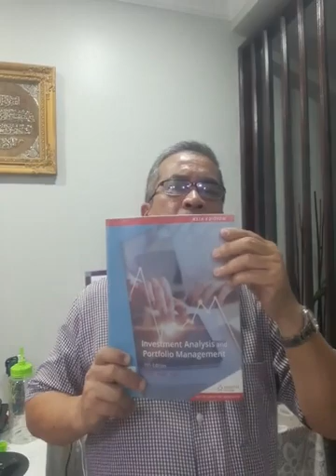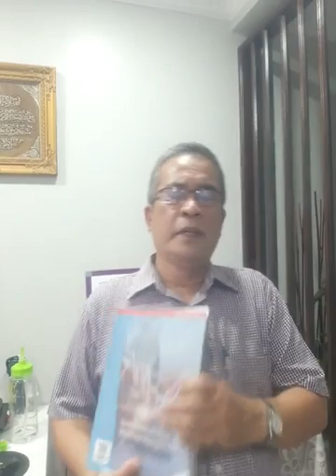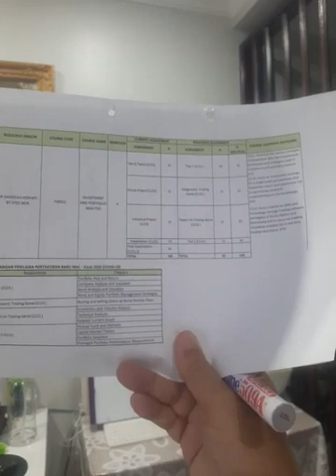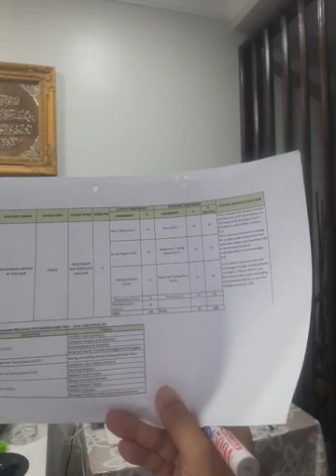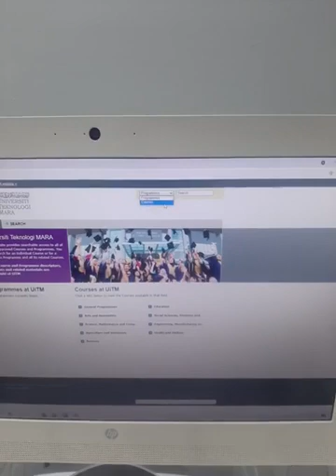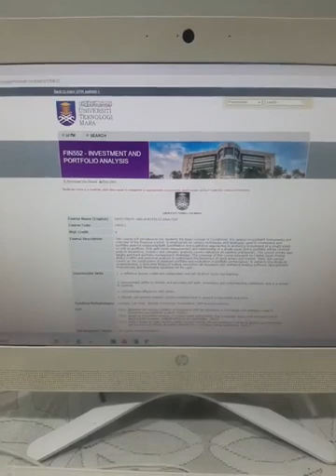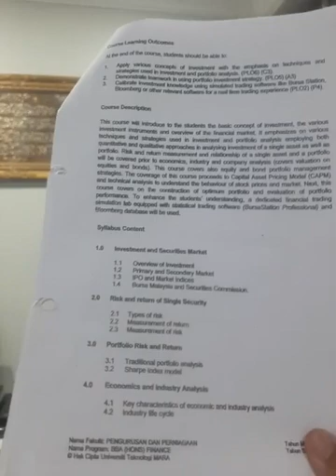Siri 1 Introduction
Discussion about the course requirement, the assessment and other related matters